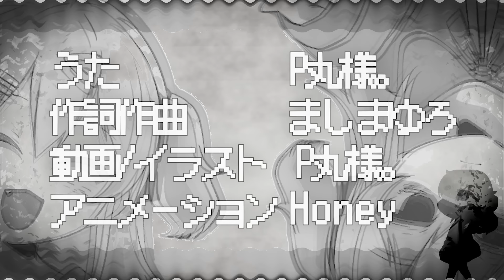【originalMV】自分後回し/P丸様。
自分後回しダメ絶対！！！🐣

🍳アニメーション▶　Honney様

🐣誕生日グッズはこちら～～🐣💛

Ｐ丸様。オフィシャルオンラインストア「ぴーまるすとあ。」

自分あとまわし

は？

どうしてなんにもないの？
本当は愛してないの？
誕生日忘れたなんて言わせない
てか許さないけど良いの？
土下座じゃ済まさないよ
別に大袈裟なわけじゃないよ
体温の乗っかった言葉と態度で応えようよ

ワタシが裁判官ならアンタはとっくに罪人
ワタシが大統領ならアンタはボンクラ大臣
鬱陶しいと少しでも思うんなら大化の改新
亡き聖徳太子の様には聞き取んない口実

自分後回し
今ワタシが大事
何も用意がないなんて論外
もうあとがない
主文後回し
本心はまだ言わない
だからもういい大丈夫
アンタとは遊ばない
失敬！

タラタラ言い訳を垂れる前に
はなから出かける気も無いダーリン
はたまたここから逆転満塁？
浅はかでかける言葉もない
お互い生身で
面と向かってく感じで
上っ面じゃない三次元の
正面で話したいしね
ねぇ

ワタシのこと一番大切にしてるだなんてホラ吹き
他の女見つけて遊んだらいいよもうあとの祭り
言い訳したって無いアリバイなら愛想尽きる前に
プライオリティ高く自戒の意として打ち落とせ愛の敵

自分後回し
絶対ワタシが大事
勘違いとか手違いとか頓珍漢
嗚呼もう散々ね
主文後回し
だからもういいよ
これ以上は後腐れ
実刑！

罰は受けないと
だから両手の爪を剥がします
罰は受けないと
だから針千本を呑まします
罰は受けないと
だから八代先も祟ります
罰は受けないとだから
さっさと…
プレゼント買ってきて！！

自分後回し
今ワタシが大事
もうあとがない
主文後回し

ワタシ後回し
そんなんは愛とは言わない
何度も言わなくてもいい加減覚えてよ
自分後回し
破局i don't wanna be
だからもっと構ってよ穴の空いた愛の形
必成！